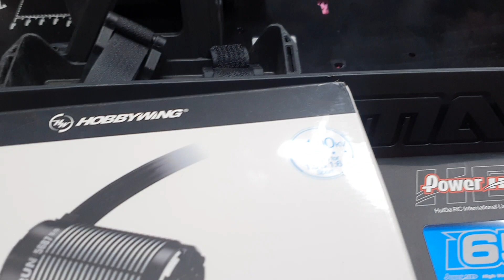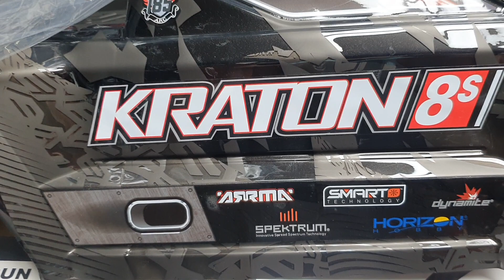2021-10월24일((☆1교시+아르마초대형+EXB왕클라톤!!알라검색:왕클라톤☆전문RC몰